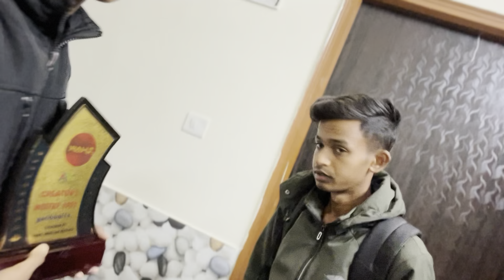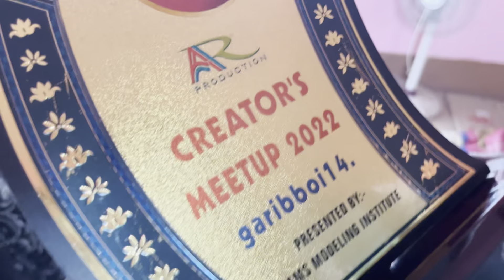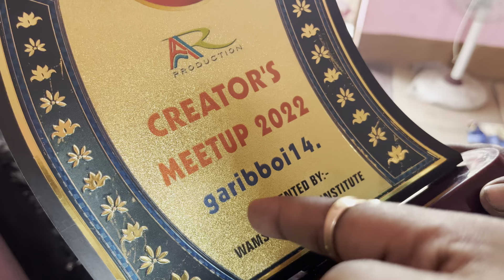First Time Award Laya ghar Pe mummy dekh ke emotional hogayi 😢